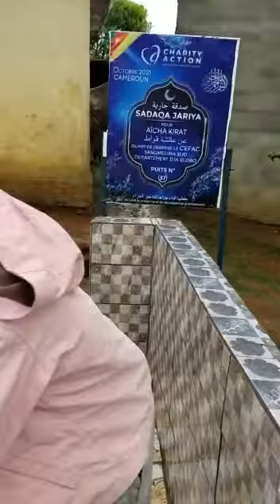🌱 *Puits creusé à Pompe manuel India 2 renforcer par des anneaux de béton* Cameroun 37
🌱 *Toutes les louanges reviennent à Allah par le bienfait duquel se concrétisent les bonnes choses*

🤲Par la Grâce d'ALLAH ensuite par la cause de nos généreux bienfaiteurs le puits  numéro 37 a été livré au Cameroun.

🤲🏽 Qu'Allâh Ta'ala récompense grandement nos généreux Donateurs et leurs familles🤲🏽

🌍Association *Charity Action💧*

 🇨🇲 Cameroun

🌱 *Puits creusé à Pompe manuel India 2 renforcer par des anneaux de béton*

🚰 Numéro : 37

📉 Ville :Akonolinga

Quartier : Derrière le Cefac

📈 Region du Sud                  (Sangmelima)

🎚️ Profondeur : 14 m 70

🧪 Hauteur d'eau : 2 m30

Ce Puits servira à plusieurs familles inchaALLAH.